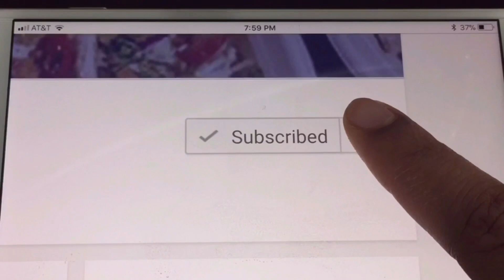Mango lassi| mango yogurt smoothie| iftar special| lockdown recipes|how to make mango lassi| recipe